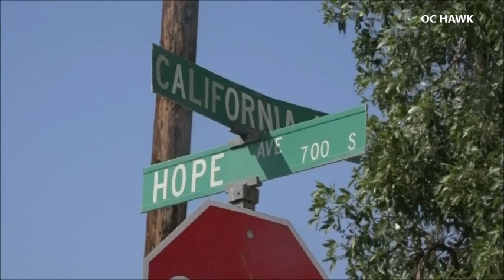Ontario dead body found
A body was found inside a fridge in Ontario. The fridge was found by a person walking. The fridge was in the middle of the street and the pedestrian opened it to check it out when he made the gruesome discovery of a male dead inside. Police responded and were investigating.